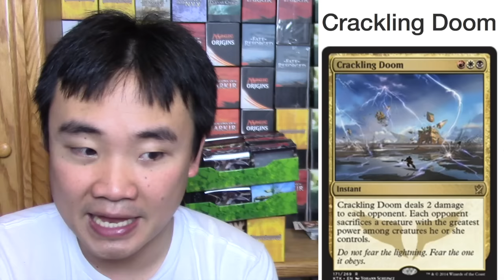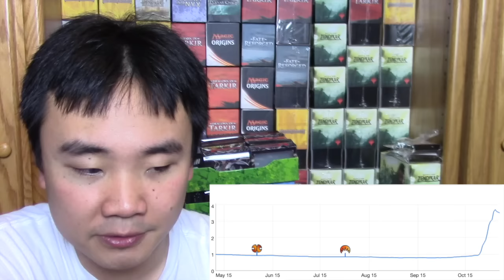Crackling Doom, the $$$ Unicorn Speculation